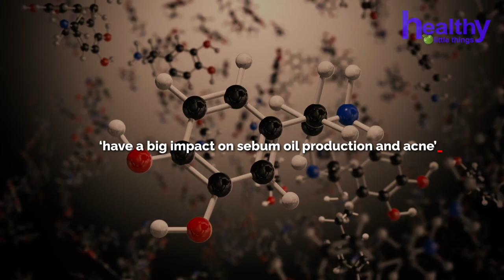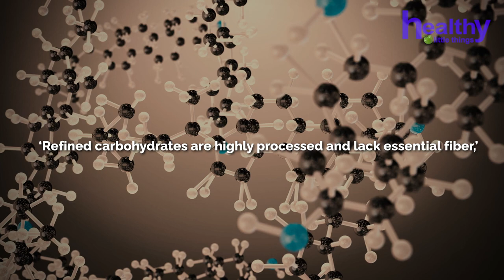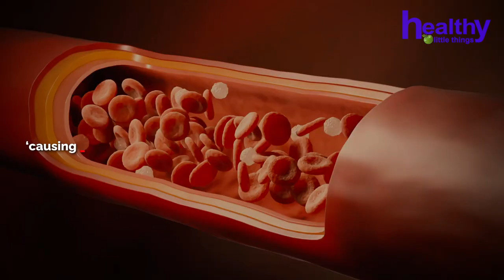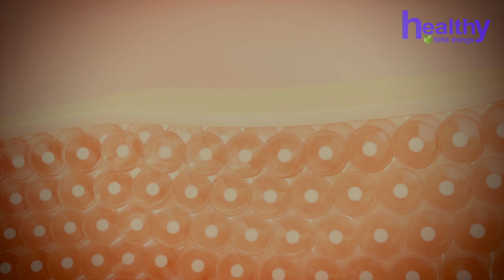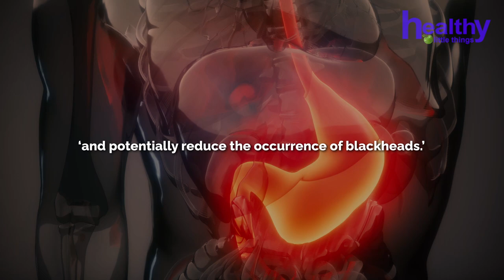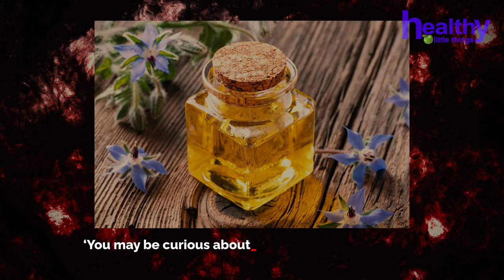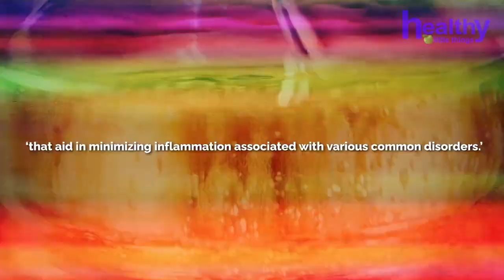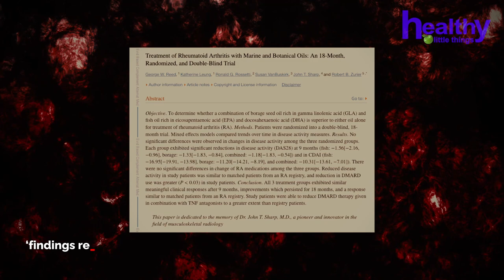How to Remove Blackheads | GUARANTEED METHOD!!!